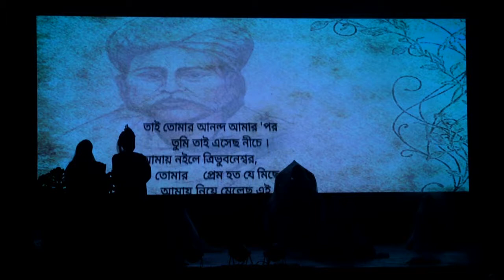Dhaka Club 5/12/2019